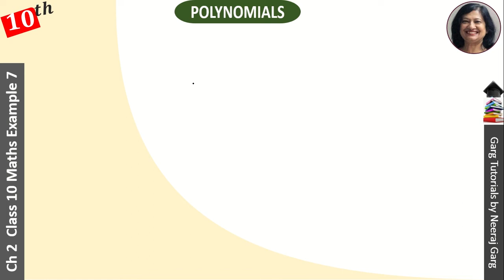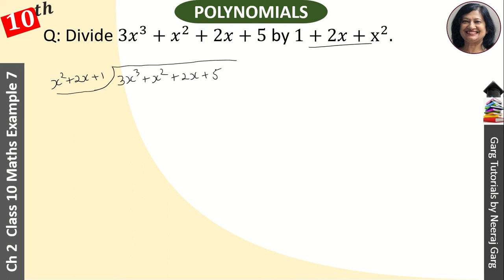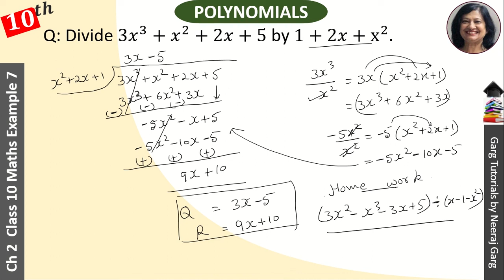Divide 3x3+x2+2x+5 by 1+2x+x2 | polynomials class 10 | Division of polynomials class 8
Example 7 : Divide 3x3 + x2 + 2x + 5 by 1 + 2x + x2.

About This Video:
Here you learn NCERT solutions for class 10 maths chapter 2 from Exercise 2.3 Class 10 Maths Example 6. To find the Zero of the polynomial class 10 we will use Splitting the middle term. How to find the zeros of the polynomial and verify. Polynomial factorise in Polynomial Algebra is apply factoring in math for NCERT solutions for class 10 maths chapter 2.

Topic Covered:
divide 3x3 + x2 + 2x + 5 by 1 + 2x + x2
divide 3x3 + x2 + 2x + 5 by 1 + 2x + x2 and verify the division algorithm
Example 7 Chapter 2 Class 10 Maths
chapter 2 maths class 10 example 7
chapter 2 maths class 10
polynomials class 10 questions with answers